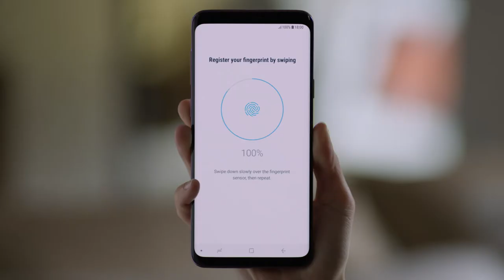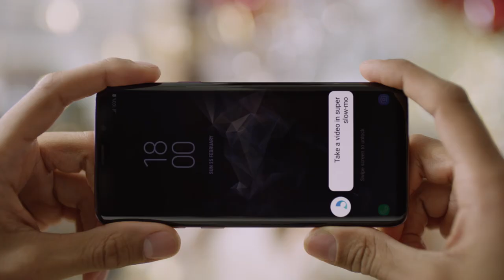Galaxy S9 重點功能介紹 Summary